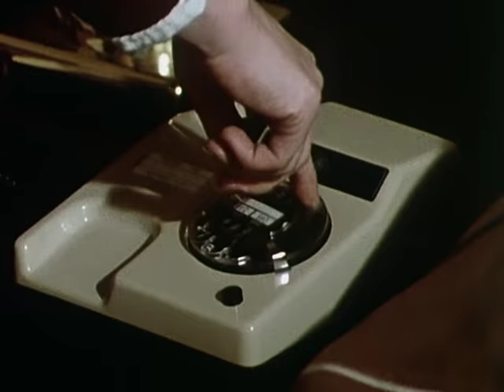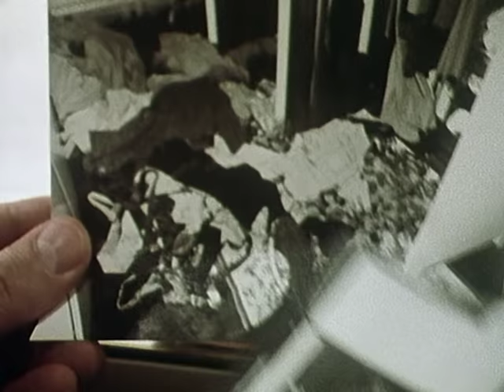Derrick. Staffel 4, Folge 12: Die Puppe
Mord in einer Münchener Villa. Es sieht ganz so aus, als habe der Täter seinem Opfer, Frau Gerdes, Blumen mitgebracht. Derrick löst den Fall aufgrund eines Gipsbeines vom Schreibtisch aus.